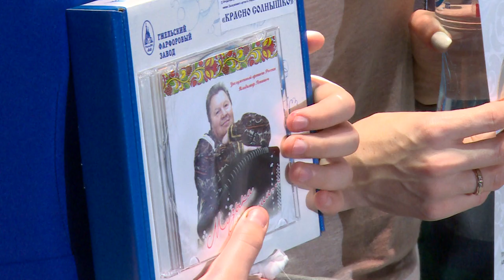Красно солнышко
Фестиваль «Красно солнышко» посвящённый памяти Владимира Левашова завершился в Щёлково. В театрально-концертном центре «Щёлковский театр» прошел гала-концерт, в котором приняли участие народные коллективы из разных уголков Московской области. Подробности в нашем следующем сюжете.